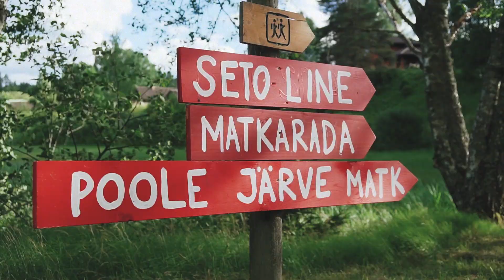Seto Folk 2018 aftermovie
Setod teavad, kuidas ägedat folki korraldada!

Seto Folk 2019 piletid müügis Piletilevis juba reedel, 30. novembril 10.00!

Video: VL Visuals
Muusika: leelokoor Kuldatsäuk, Hoven Droven